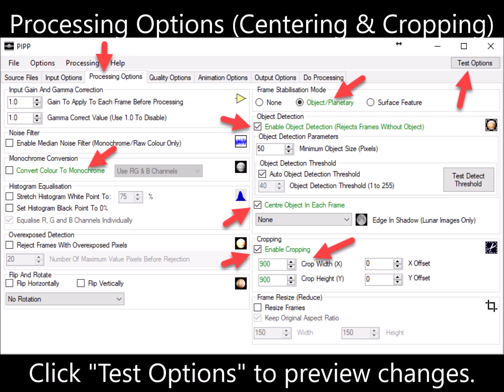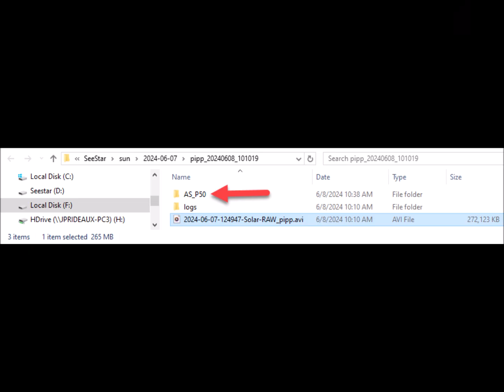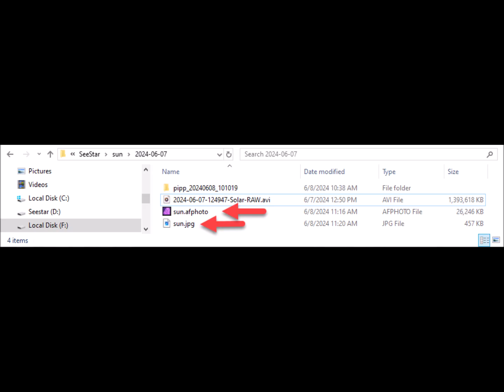Processing SeeStar Solar video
this video shows the steps used to process a 60 second RAW AVI SeeStar solar video.
PIPP was used to first better prepare the video.
Then AutoStakkert used for the stacking step.
Affinity Photo was finally used to further bring out the details.